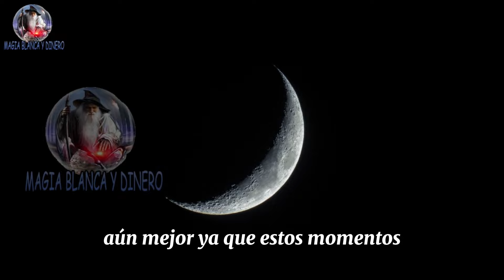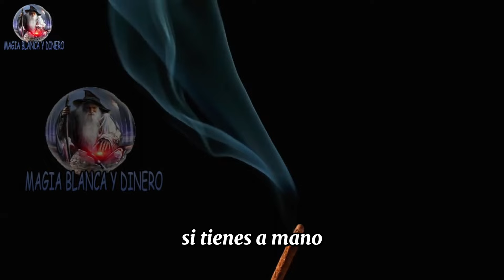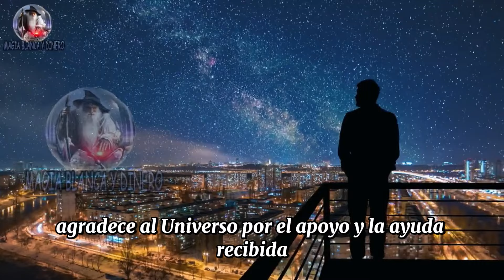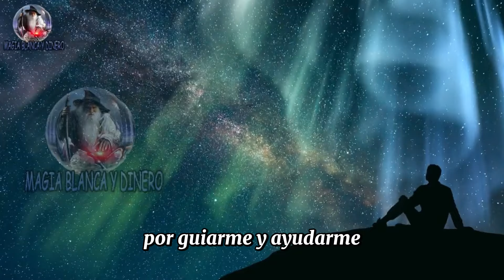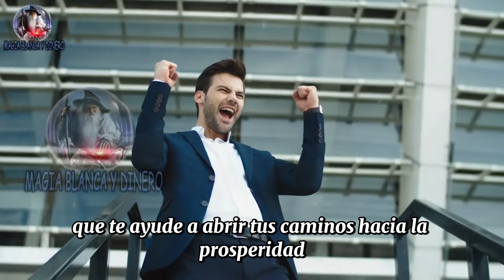El dinero llega en noviembre - Solo dibuja la Cruz con Canela